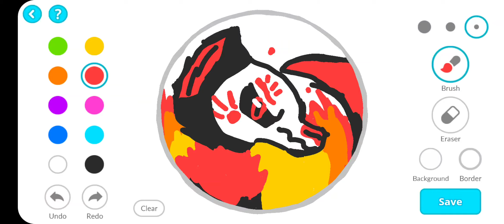whenever I make a custom skin on Agar.io this happens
it Gets Me EvErY tImE
WhYyYYyyyYy